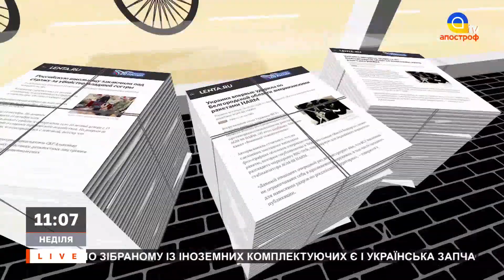БРИТАНСЬКА ОПЕРАЦІЯ В КРИМУ, БАБКИ ПУТІНА ПРОТИ МАСКА, НОВІ ТЕХНОЛОГІЇ БІЛОРУСІВ / Вєсті з болот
В ефірі: БРИТАНСЬКА ОПЕРАЦІЯ В КРИМУ, БАБКИ ПУТІНА ПРОТИ МАСКА, НОВІ ТЕХНОЛОГІЇ БІЛОРУСІВ / Вєсті з болот